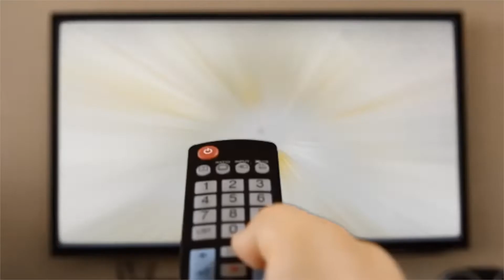YN Bail full interview W/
Tap in as YN BAIL speaks on his trials, start up and his current project.